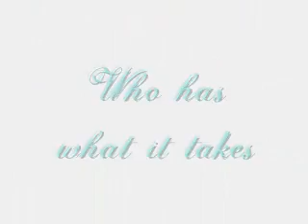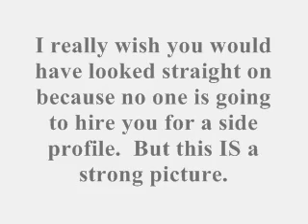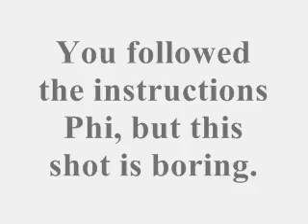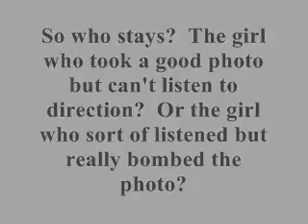Sailor Moon's Next Top Manga Model - Cycle 1 ep1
Here it is, the very first episode of SMNTMM! :D The 11 girls test the modeling waters with a simple headshot photo.  Don't forget to vote for your favorite!

Contestants-
JunJun
CereCere
Esmeraude
Black Lady
Galaxia
Heavy Metal Papillon
Sailor Phi
Sailor Lethe
Makoto Kino
Sailor Star Healer
Queen Nehellenia

Hosted by Sailor Cosmos

Credits-
Music: America's Next Top Model Cycle 5 theme, Freezepop - Brainpower, Sailor Moon - Holy Grail, Sailor Moon - Star Power Make-up!, Aphex Twin - Jywweythyk Ylow